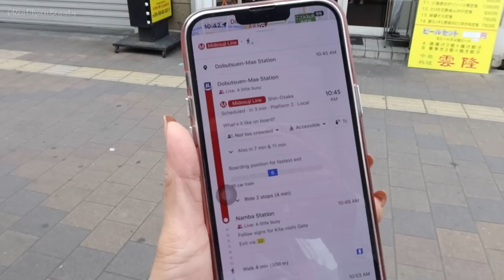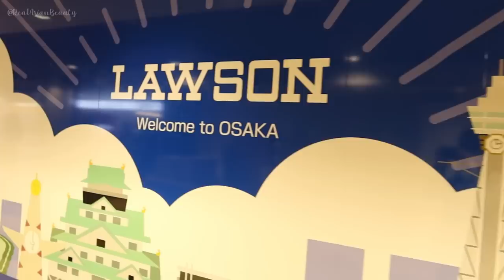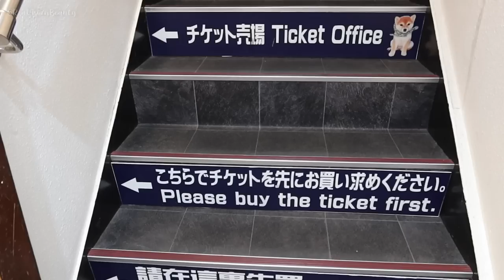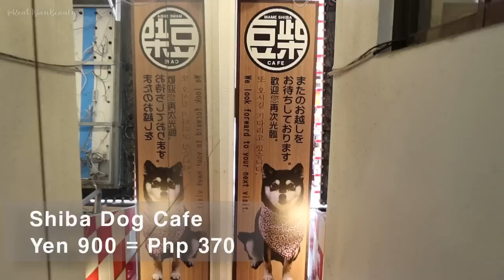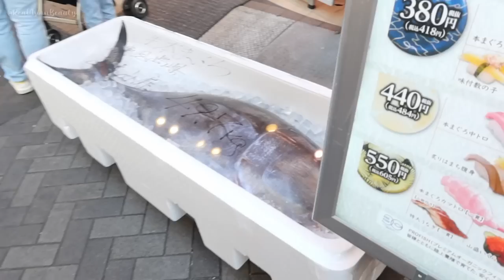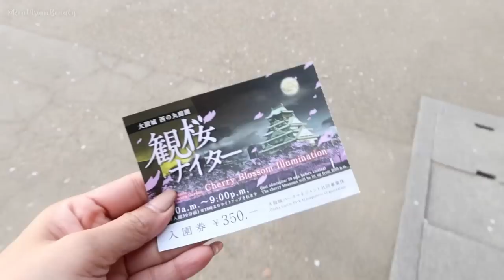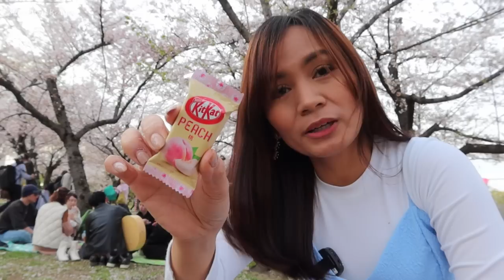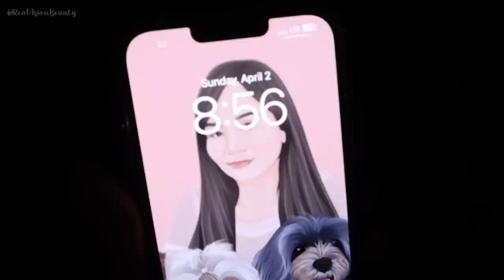Shopping & Eating in OSAKA, JAPAN ❤️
xo
Kristine